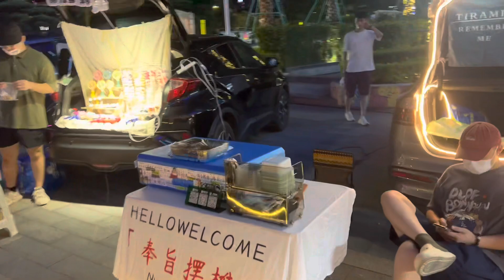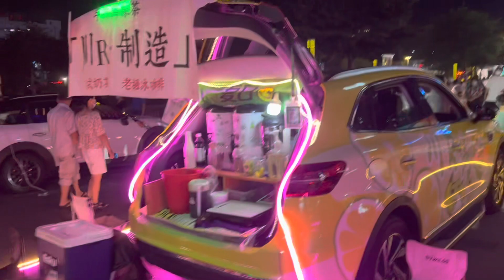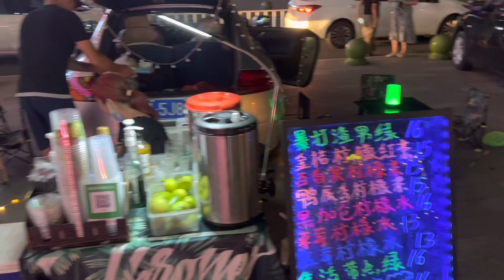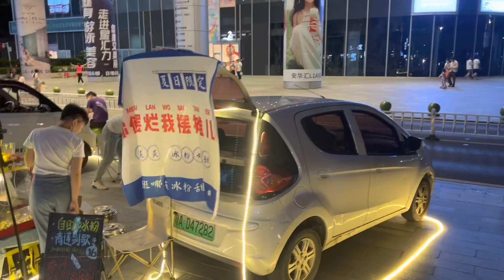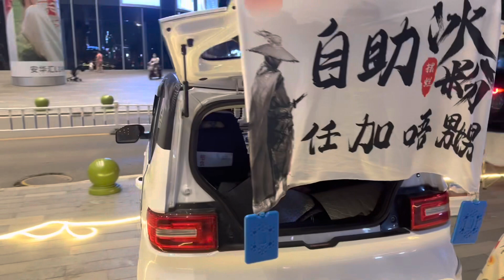చైనా Car-Lo Stalls చుద్దాం రండి..।।Weekend Bazar in China 🇨🇳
Hey guys in this video we will see weekend Car 🚗 Stalls in china 🇨🇳